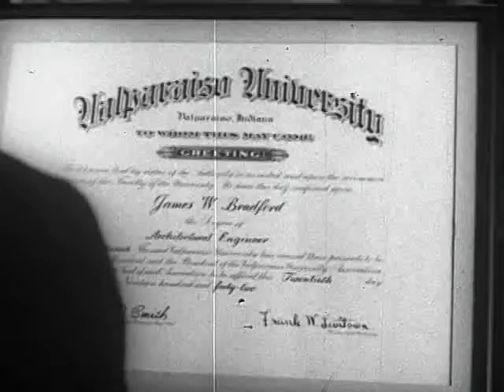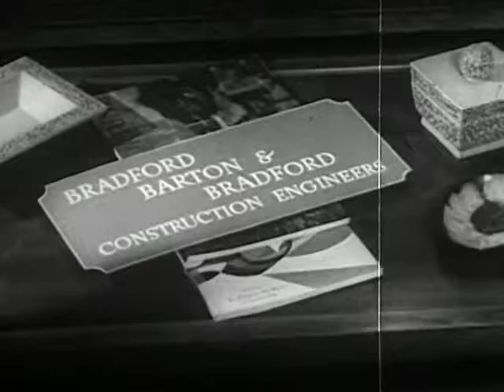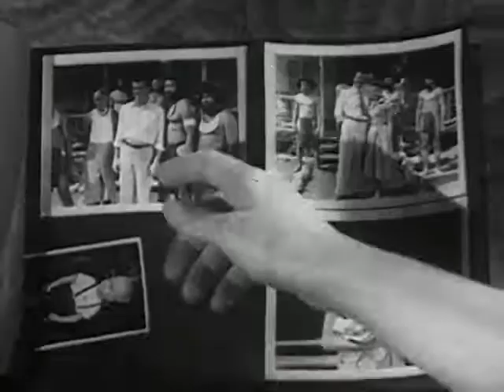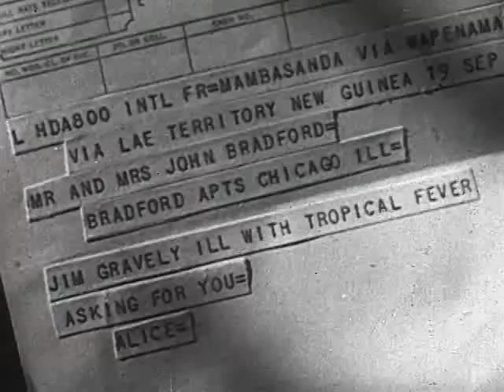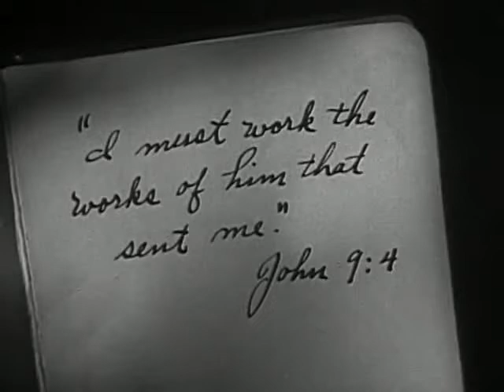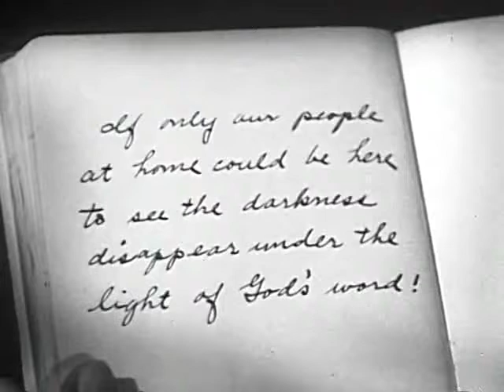[Classic film] I'll Give My Life 1960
I'll Give My Life is a 1960 American film directed by William F. Claxton. The film is also known as The Unfinished Task in the United States.

Plot
John Bradford expects his son Jim to join his engineering firm, but Jim instead joins the ministry, attending a seminary for four years before being assigned to New Guinea.

John's secretary is Jim's sweetheart Alice, who is left behind for years before Jim proposes marriage. She goes to New Guinea, where they wed and become the parents of two children. All is well until Jim contracts a life-threatening disease. John flies to New Guinea to be with his son at the end of his life, then tries to understand its meaning and purpose through the journals Jim leaves behind.

Cast
Ray Collins as John Bradford
John Bryant as James W. Bradford
Angie Dickinson as Alice Greenway Bradford
Katherine Warren as Dora Bradford
Donald Woods as Pastor Goodwin
Jon Shepodd as Bob Conners
Stuart Randall as Rex Barton
Richard Benedict as Cpl. Burr
Sam Flint as Roy Calhoun
Ivan Triesault as Dr. Neuman
Jimmy Baird as Jimmy Bradford
Mimi Gibson as Jodie Bradford
Milton Woods as Kopa, Medical Orderly
Virginia Wave as Miss Lane
Vera Frances as Tem Lane, Secretary
(From Wikipedia)

이 이야기는 John Bradford가 공학 학위를 갓 딴 그의 아들 Jim을 위해 졸업 파티를 여는 것으로 시작된다. 존은 그의 아들을 공학의 파트너로 삼으려고 계획했다.